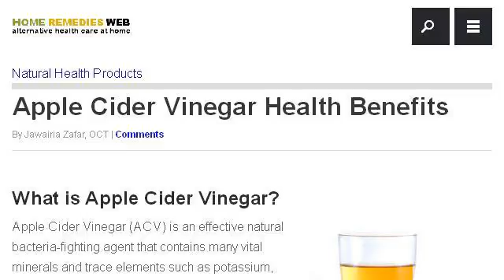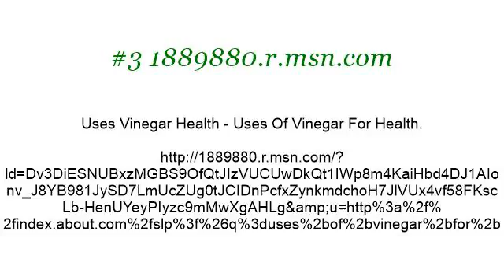Vinegar Health Uses